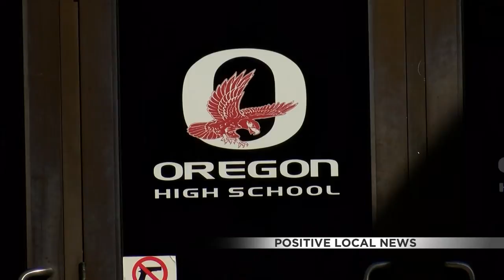Teacher of the Year finalist